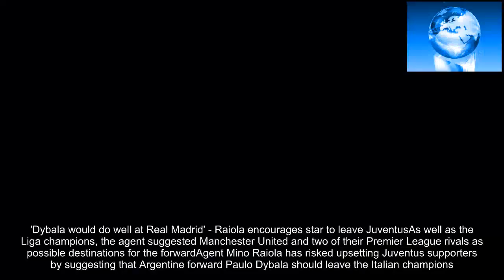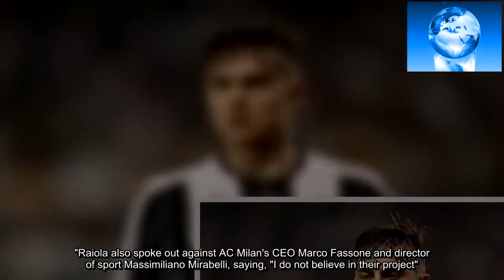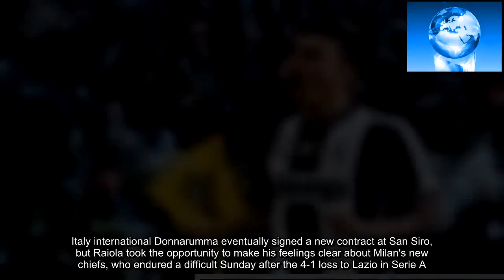'Paulo Dybala would do well at Real Madrid' Mino Raiola encourages star to leave Juventus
'Dybala would do well at Real Madrid' - Raiola encourages star to leave JuventusAs well as the Liga champions, the agent suggested Manchester United and two of their Premier League rivals as possible destinations for the forwardAgent Mino Raiola has risked upsetting Juventus supporters by suggesting that Argentine forward Paulo Dybala should leave the Italian champions.The 23-year-old playmaker joined Juve from Palermo in June 2015 and was instrumental in the Bianconeri's successful defence of the Serie A title last season.But the agent believes his future lies away from Turin — and not necessarily, as often speculated, with Barcelona."He has to go to a team where he gets into a project that is already suitable for him."For him it is difficult now to enter a reformed Barcelona, but he would do well at Real Madrid, Manchester United, Manchester City or Chelsea."Raiola also spoke out against AC Milan's CEO Marco Fassone and director of sport Massimiliano Mirabelli, saying, "I do not believe in their project".Fassone named Raiola as a reason for the delay in goalkeeper and teenage sensation Gianluigi Donnarumma, 18, signing a new contract with the club in July.Italy international Donnarumma eventually signed a new contract at San Siro, but Raiola took the opportunity to make his feelings clear about Milan's new chiefs, who endured a difficult Sunday after the 4-1 loss to Lazio in Serie A."I have nothing personal against them, but the problem is I do not believe in their project," Raiola said.